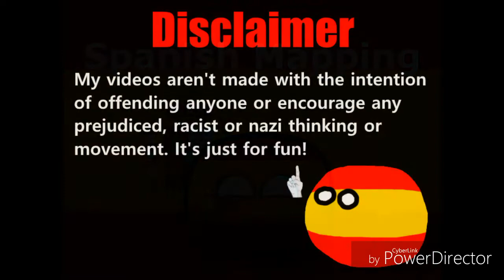Alternate Future of North America Collab Episode 1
I was collaboring with TQGmapping on this collab series. But she's gone so Dutch-Quebecian collabs me now.

Uploaded: 9th August 2019.